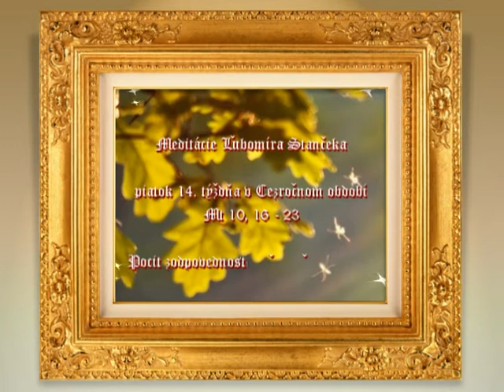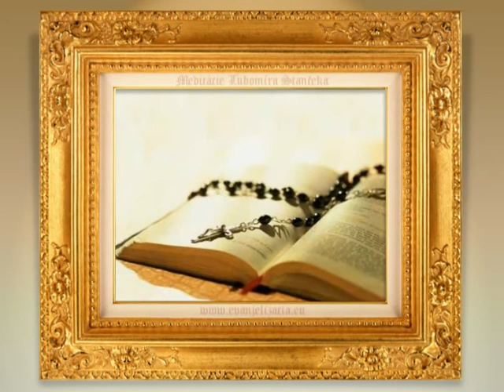† Meditácie Ľubomíra Stančeka | Pocit zodpovednosti voči Božiemu slovu Mt 10, 16-23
viac na tému kňaz si môžete prečítať v knihách od P. Prof. Ľ. Stančeka

Mt 10, 16-23 Ježiš povedal svojim apoštolom: „Hľa, posielam vás ako ovce medzi vlkov. Buďte teda opatrní ako hady a jednoduchí ako holubice. Chráňte sa ľudí, lebo vás vydajú súdom, budú vás bičovať vo svojich synagógach a pre mňa vás budú vláčiť pred vladárov a kráľov, aby ste vydali svedectvo im aj pohanom. Ale keď vás vydajú, nestarajte sa, ako a čo budete hovoriť, lebo v tú hodinu vám bude dané, čo máte povedať. Veď to už nie vy budete hovoriť, ale Duch vášho Otca bude hovoriť vo vás. Brat vydá na smrť brata a otec dieťa. Deti povstanú proti rodičom a pripravia ich o život. Všetci vás budú nenávidieť pre moje meno. Ale kto vytrvá do konca, bude spasený. Keď vás budú prenasledovať v jednom meste, utečte do druhého. Veru, hovorím vám: Nebudete hotoví s izraelskými mestami, kým nepríde Syn človeka."